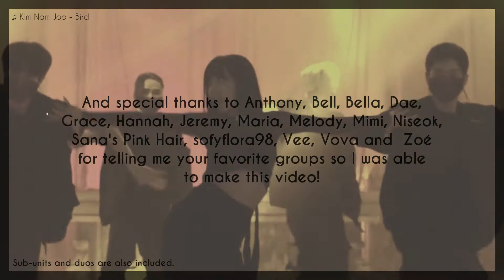My Subscribers' Top 5 K-pop Groups